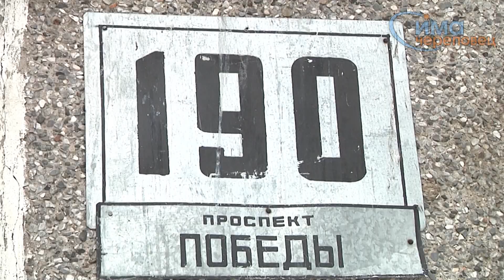29.02.2016 Проблемы ЖКХ на Победы, 190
В Череповце жильцы вставки между двумя домами замерзают из-за неразберихи между УК и ТСЖ.